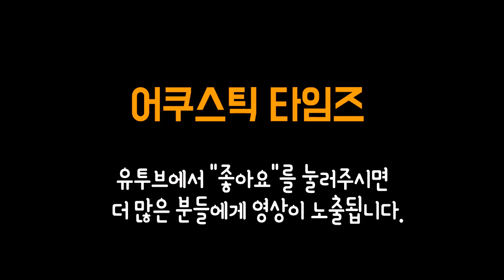LAG 어쿠스틱기타 T100ASCE Ivory